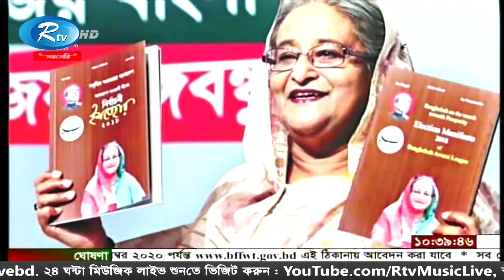যুবকদের জাতির পিতার আদর্শের পাশাপাশি সাবলম্বী করে গড়ে তোলাই সরকারের লক্ষ্য| Rtv News